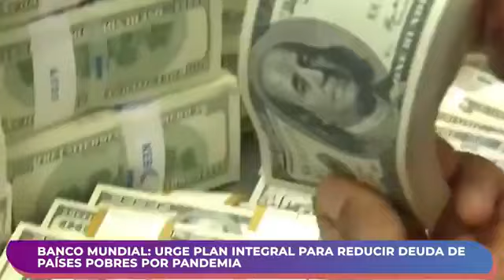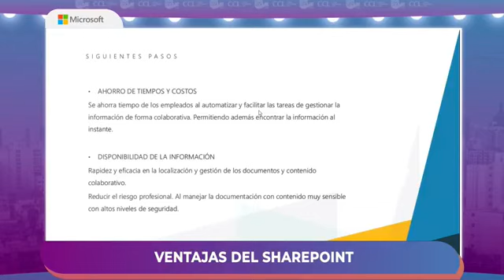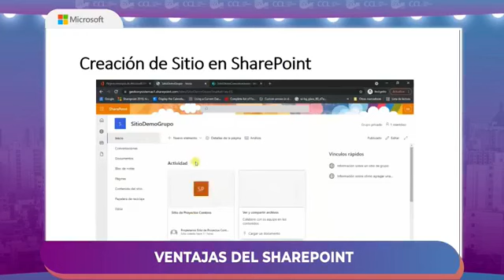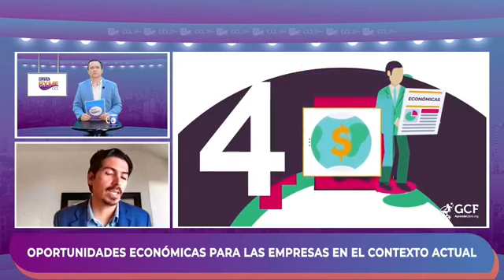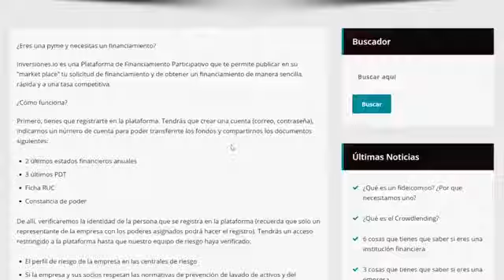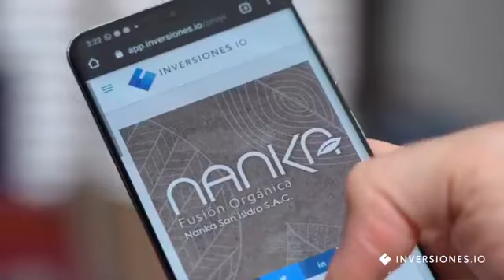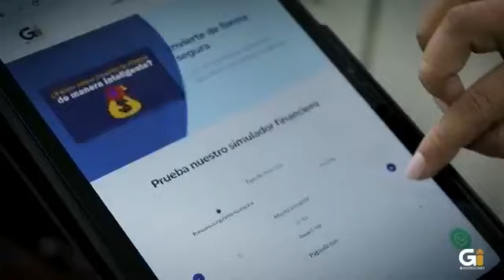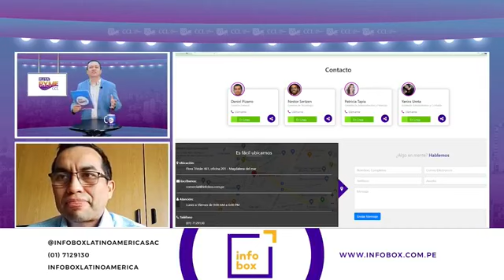Ruta Pyme: programa del 16 de octubre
RutaPyme 🔴💻 Conoce a Renzo Vidal, Economista, columnista y docente Universitario con quien hablamos sobre Oportunidades económicas para las empresas en el contexto actual.